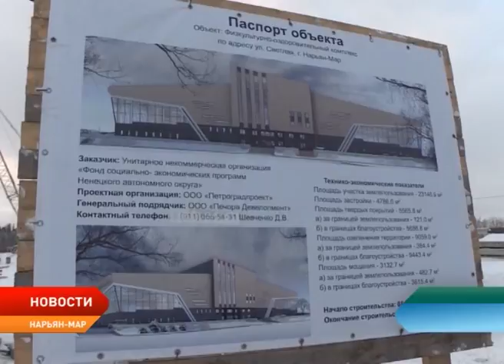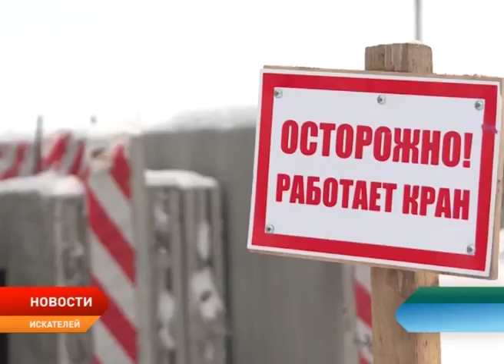Александр Цыбульский посетил главные стройплощадки Нарьян-Мара и поселка Искателей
Временно исполняющий обязанности губернатора посетил главные строительные площадки Нарьян-Мара и поселка Искателей. Эта первая подобная рабочая поездка Александра Цыбульского. Он осмотрел объекты, а также пообщался с исполнителями контрактов, которые рассказали главе округа о применении новых технологий для Крайнего Севера.